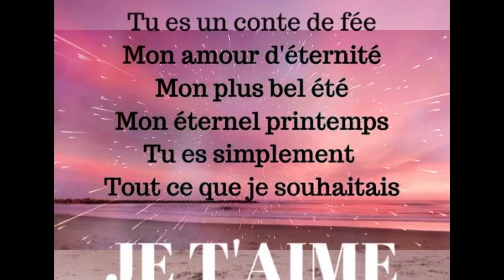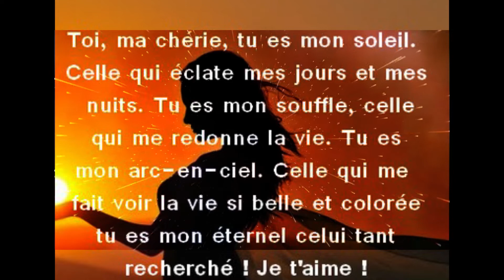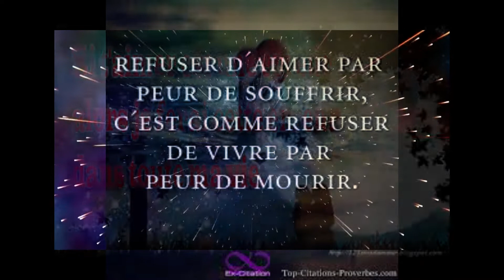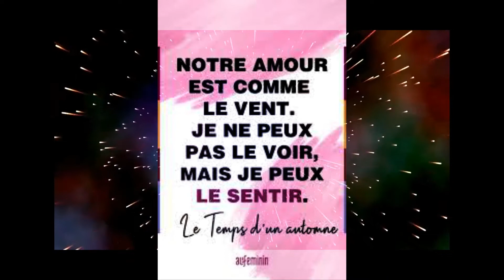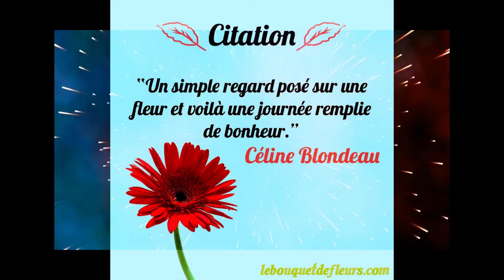Pour les amoureux